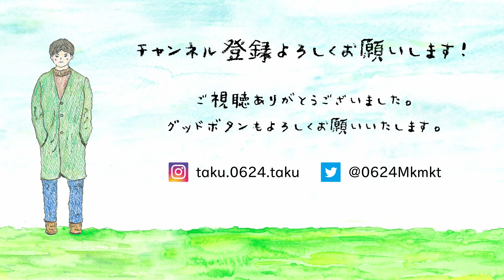恋だろ/wacci (Covered by Taku)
皆さん、今日もお疲れさまです。
Takuと申します。唄ったり喋ったりしています。

【！毎週水曜企画系・土曜歌動画を20時頃に投稿中！】
⚫︎高評価1つコメント1つが物凄いパワーになります！
今週は wacci さんの 恋だろ をカバーしました！
以前にTiktokやYouTube shortsにアップして
大変好評を頂いたので、フル版に挑戦してみました◎

ピックアップされがちなのは1番のサビですが
僕は2番サビがとてつもなく好きです。

きっと男らしい気持ちの奥底に抱えながら
めちゃくちゃ不器用な歌なんだろうなと思います。
共感できる部分も、比較的多くて感情が入りました。

そして今回は初めて
YouTubeで見つけた伴奏をお借りしてみました🎹

是非受け取ってくださいませ。

【Vocal】Taku (タク)
「誰かの背中を押せる歌と活動」をテーマに活動中。
哀愁のなかに芯のある歌声、そのまっすぐさが特徴。
新卒で一般企業に就職、今なお正社員として働く中、
夢を追いかけて、歌にしがみついている。

⚫︎楽曲DL/サブスク/オンラインショップなど

あなたの心に、まっすぐ届きますように。 Taku